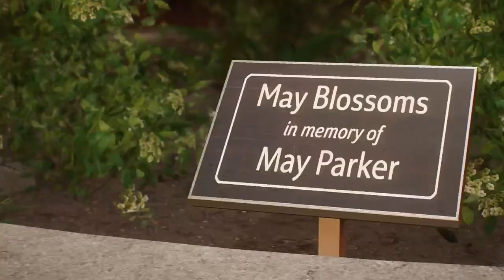Marvel's Spider-Man 2 Walkthrough Gameplay Part 5 Norman Osborn